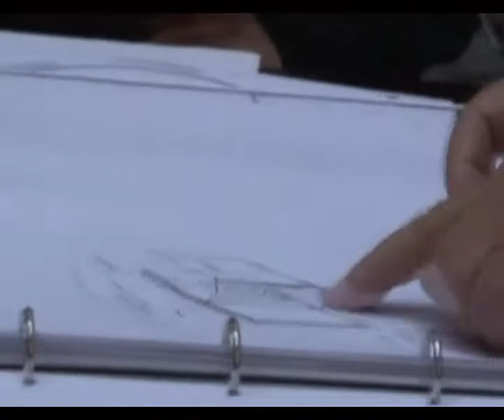Carlos Saura habla sobre LUZ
"Luz", de Carlos Saura
Cúpula-Centro Niemeyer. 15 de abril- 11 de septiembre

Es la primera exposición creada por el célebre director de cine español Carlos Saura, también prolífico fotógrafo, dibujante, director de ópera y escritor. Saura ofrece una visión multidisciplinar sobre la Luz, según las reflexiones y aspectos más relevantes de ella.

Nos propone un viaje por la experiencia de la luz a partir de la oscuridad, el ojo que la percibe, y como el hombre ha intentado capturarla. La luz como forma de arte, la luz como fuente de vida, la luz como imagen y espejo, en definitiva, la luz en nuestra vida.